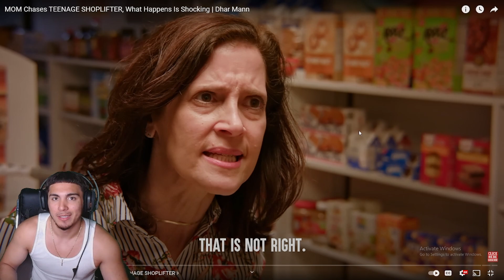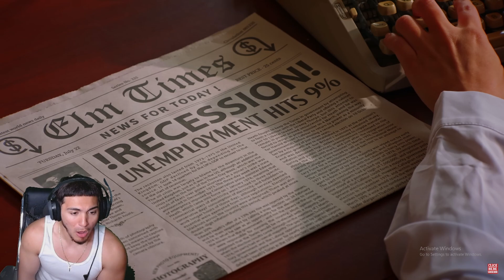Dhar Mann... THIS IS RACIST!!! Mom Chases Teenage Shoplifter Reaction!